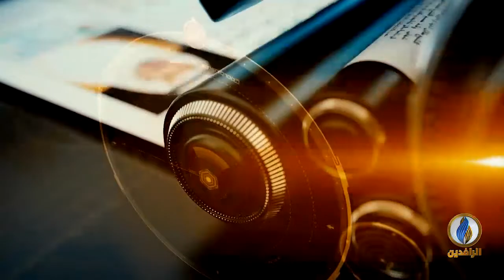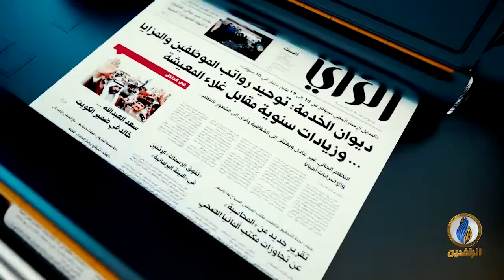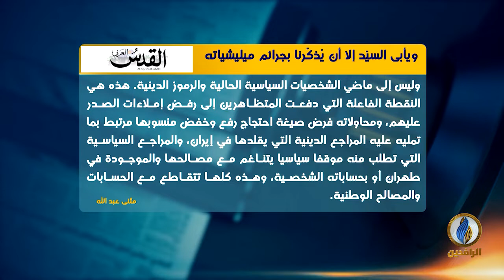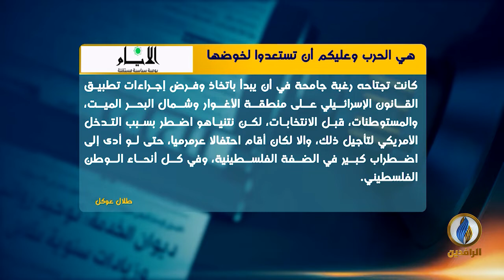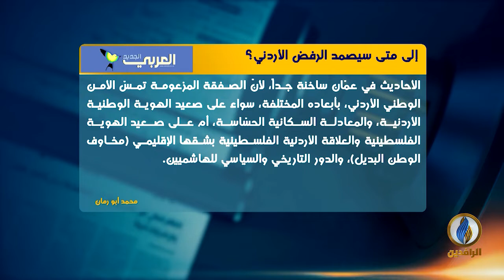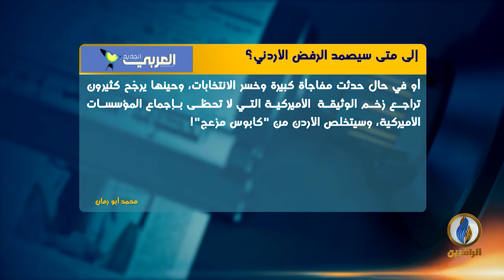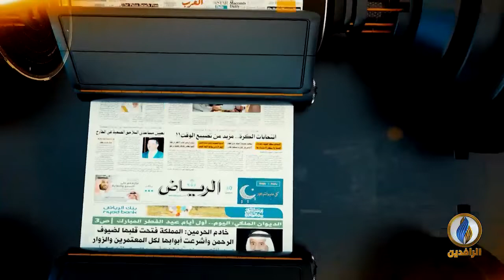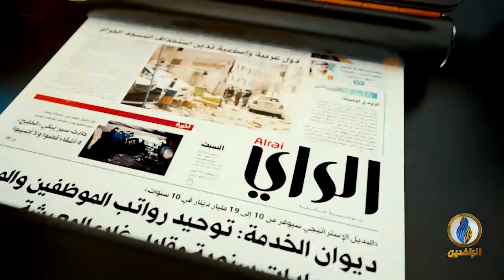صدى_الأقلام | 11 - 2 - 2020